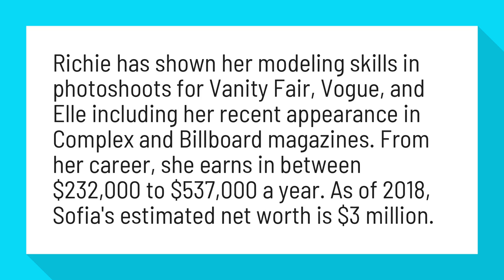How much is Sofia Richie worth?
Richie has shown her modeling skills in photoshoots for Vanity Fair, Vogue, and Elle including her recent appearance in Complex and Billboard magazines. From her career, she earns in between $232,000 to $537,000 a year. As of 2018, Sofia's estimated net worth is $3 million.

Reference:
Sofia Richie Bio, Wiki, Net Worth, Dating, Boyfriend, Breakup, Height